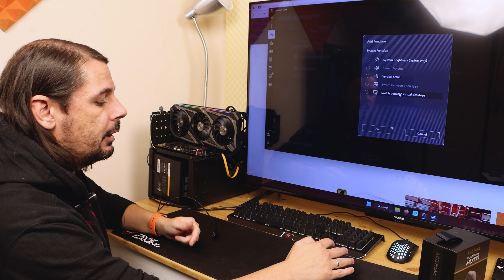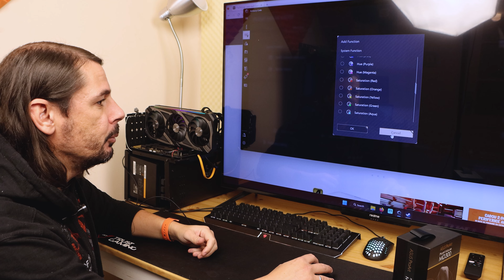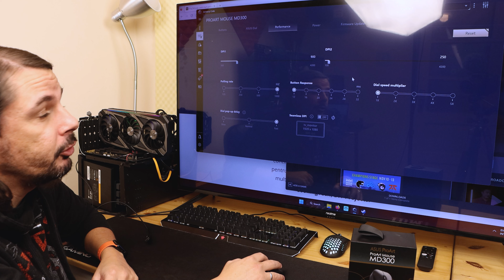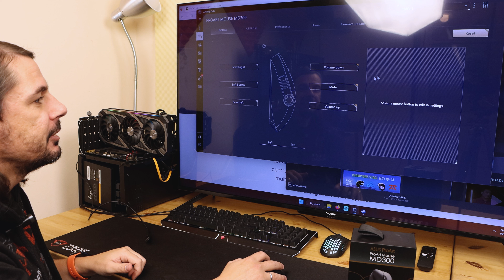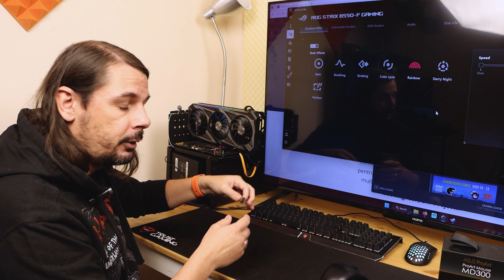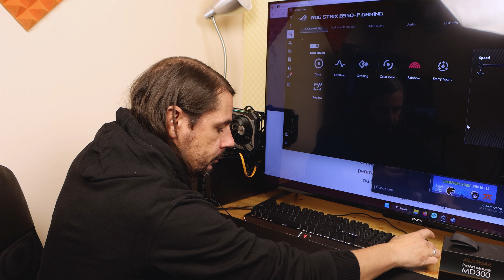Alegerea perfectă pentru creatorii de conținut - Asus ProArt MD300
ASUS ProArt Mouse MD300 este un mouse premium, special conceput pentru creatorii de continut. Acesta este primul mouse care functioneaza cu ASUS Dial, ceea ce permite ajustari rapide si precise ale setarilor. In plus, mouse-ul beneficiaza de o rotita de scroll laterala si de trei butoane cu comutatoare de nivel profesional, oferind astfel o experienta de utilizare excelenta.

Cooler: Cooler be quiet! Pure Loop 360mm